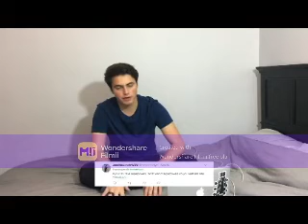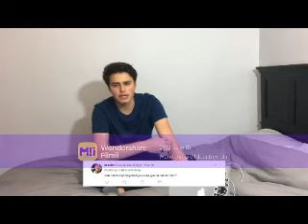Soak Up the Sun (Liam Attridge Video)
A video I made for Liam Attridge using the song Soak Up the Sun by Sheryl Crow. Thanks to the sites that i got the videos and pics from.